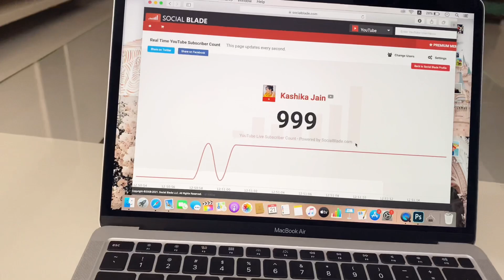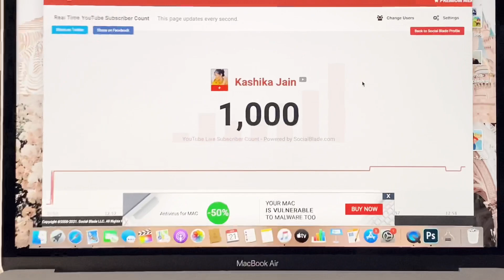AB YEH DEKH LIYA TO SUBSCRIBE BHI KAR DO ❤️ | 1k Celebration VLOG 🦋|Thank you BROWINES 🥺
Heyyyyy guyss !!

Thank you to each one of youuu 🌻❤️. I am really grateful and blessed 🤗🥺.

Thank u ❤️
Love you all for your support and appreciation 🥺🌸